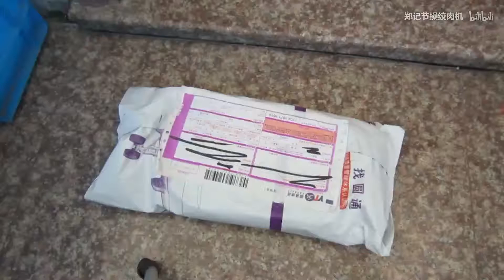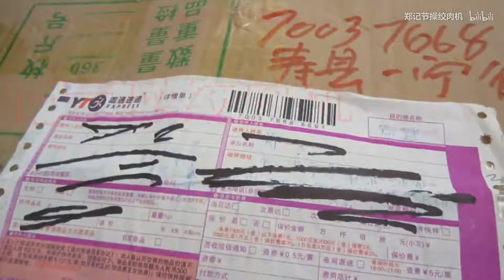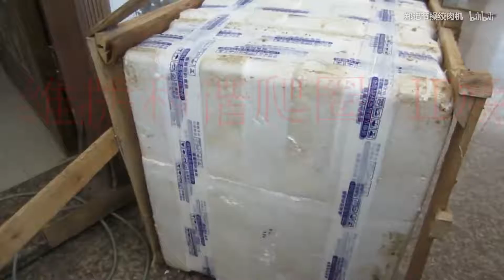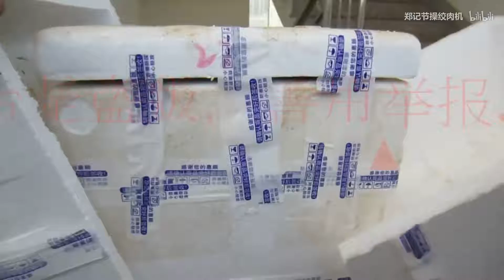高效繁殖笼~空有鱼缸没有钱，造景说我讨人嫌[Double郑]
嘿嘿嘿，点下关注吧小天使，小拳头啊硬币啊不是举手之劳嘛嘻嘻嘻
这个视频就是一个比较无聊的拆快递视频，因为又到了一个大缸（60*35*30），我上次买的是60*30*28，属于60矮缸，这次是高缸，原因是因为我打算把蜘蛛好好安顿一下，所以直接是奔着最便宜的玻璃缸去的（别问为什么不用亚克力，容易磨损而且拼插得漏水没有玻璃舒服，当然我是觉得华而不实，不过胜在价格低）买完一看高缸降价了跟矮缸一个价。。。。emmm然后就买了，结果一次就买了两个，然后白鼠繁殖盒是一个玩家不要了卖的，还有一些有需要可以问我